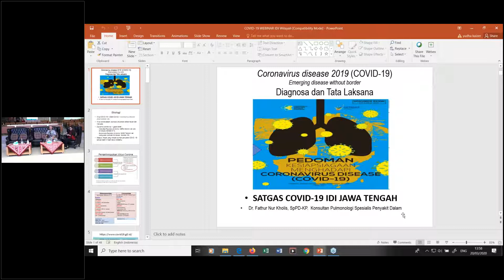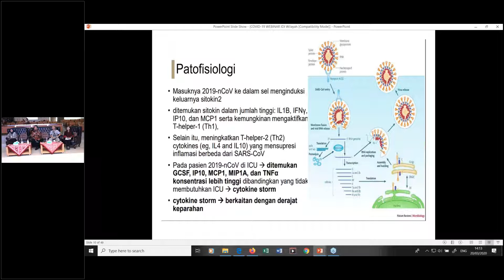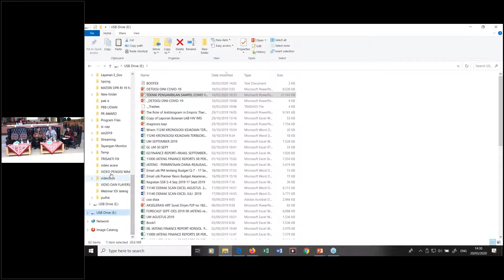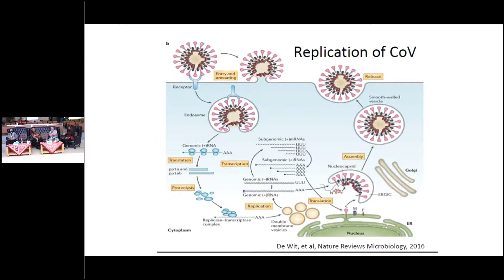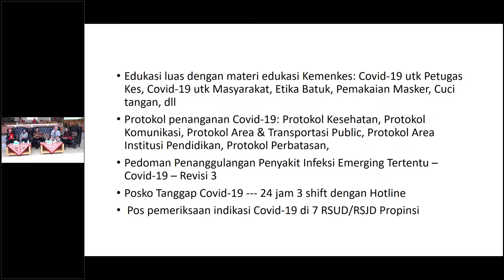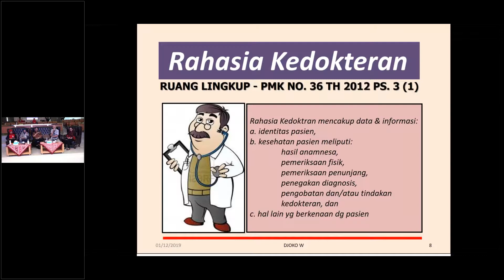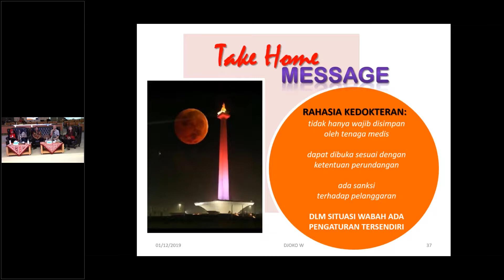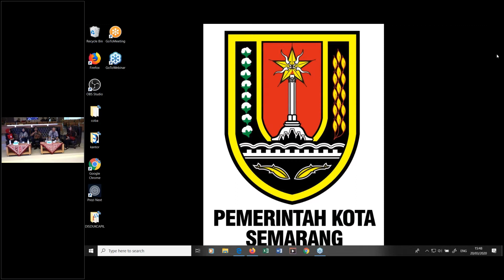Webinar Satgas Covid-19 Ikatan Dokter Indonesia (IDI) Wilayah JawaTengah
Webinar Satgas Covid-19 IDI Wilayah JawaTengah
Jumat, 20 Maret 2020, pukul 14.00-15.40
di Ruang Theater Amarta RSUD K.R.M.T Wongsonegoro Kota Semarang

Pembicara :
dr. Yuswanti , tema Situasi Terkini Covid-19 di Jawa Tengah
dr. Fathur Nur Kholis, Sp.PD K-P, tema Diagnosis dan Tatalaksana Covid-19
dr. Iva Puspitasari, Sp,MK , tema Handling Specimen
dr. Djoko Widyarto JS DHM, MHKEs, tema Membuka Rahasia Kedokteran dalam Situasi Wabah

Moderator :
dr. Susi Herawati, MKes